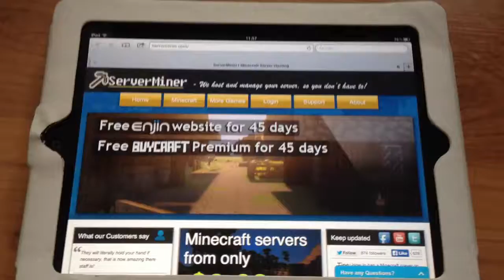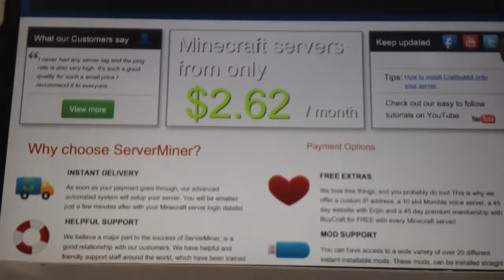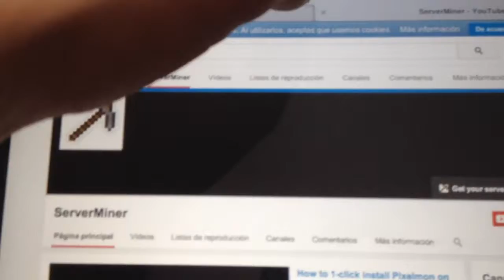Serverminer + Canal de Youtube